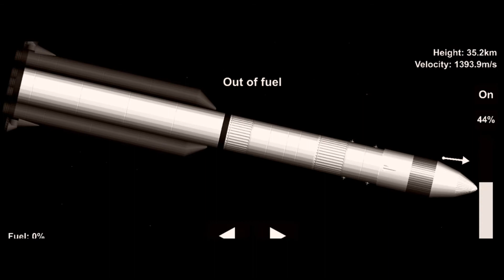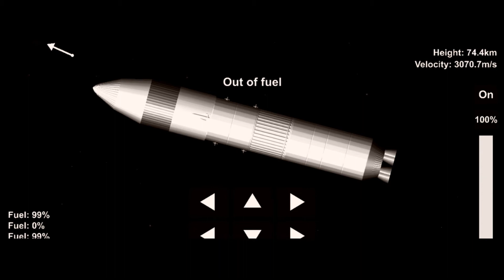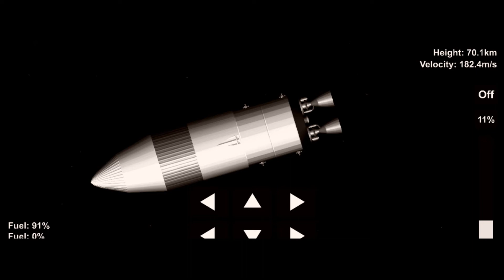Triton Mission | SFS Cinematic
Thank you so much guys for 229 subscribers, let's reach 300!